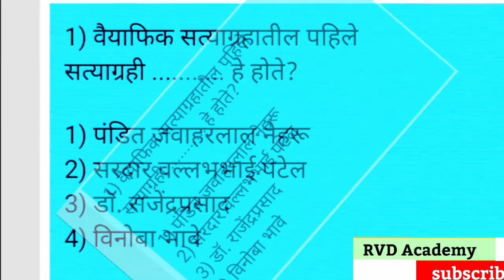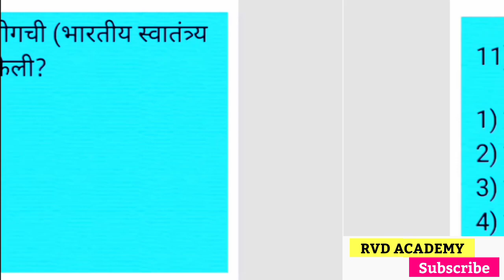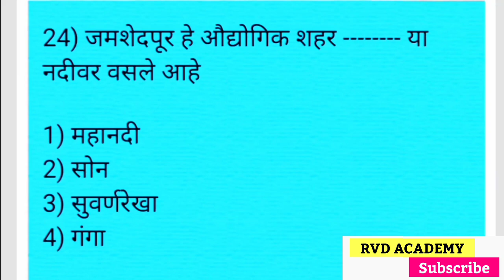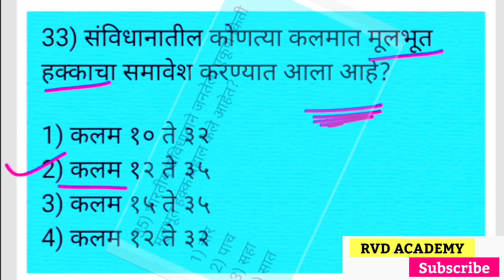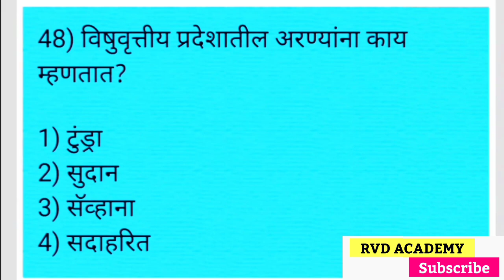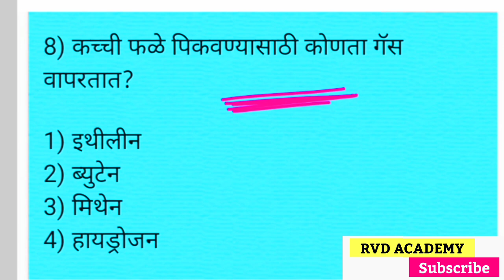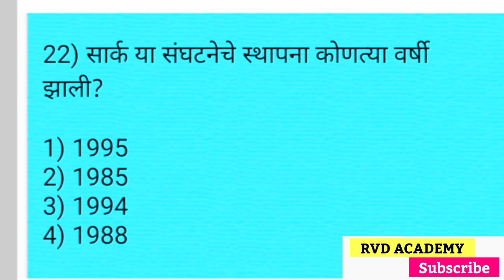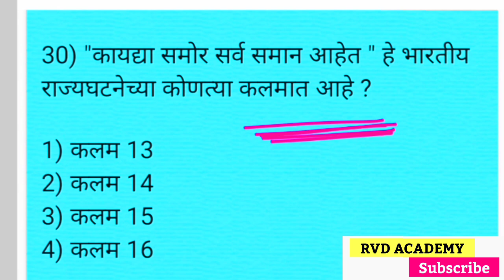| Police bharti Gk 2023 | Maharashtra Police bharti 2023 Gk Question | Gk Question Police bharti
In this video I coverd most important 60 gk question. IMP for Police bharti,talathi Bharti,Megha bharti,Zp bharti Maharashtra exam 2023.

महाराष्ट्रातील सर्व स्पर्धा परीक्षेसाठी अतिशय उत्तम टेलिग्राम चैनल याचं मधून दररोज चालू घडामोडी सराव पेपर महत्त्वाचे पीडीएफ नियमितपणे पाठवले जातील

Talati
Current affairs
Talati bharti
पोलीस भरती
 बँकिंग भरती
स्टाफ सिलेक्शन

Mega bharti